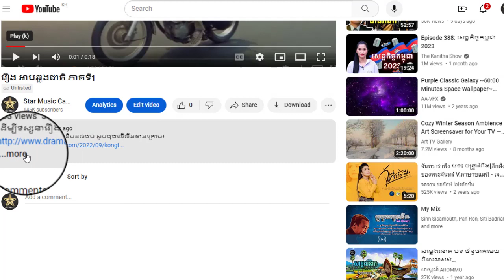រឿង អាបឆ្លងជាតិ ភាគទី51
ដើម្បីទស្សនារឿងនេះពីដើមដល់ចប់ សូមចុចលើលីងខាងក្រោម៖

សូមអរគុណ